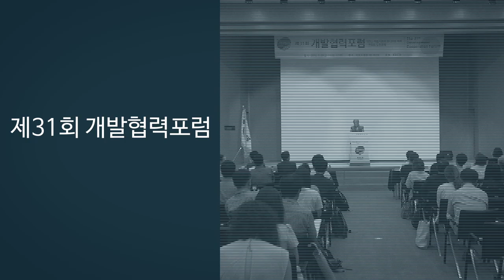제31회 개발협력포럼-토론 및 Wrap-up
제31회 개발협력포럼

■토론 및 Wrap-up

■주제: SDGs 최종지표와 모니터링 체제: 변화와 도전과제
■장소: KOICA 본부동 2층 대강당